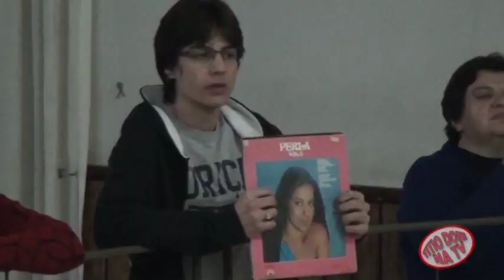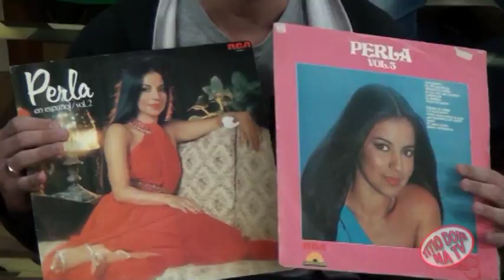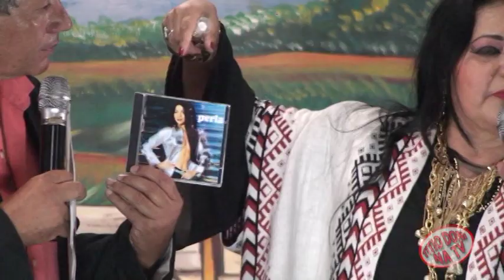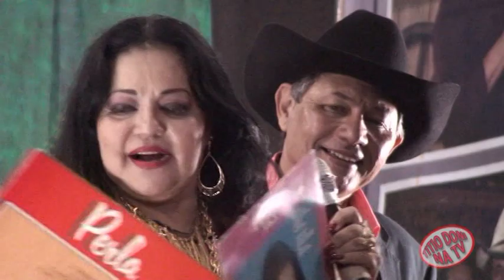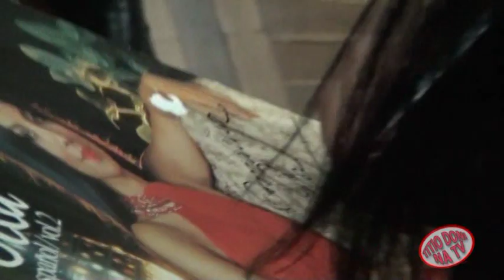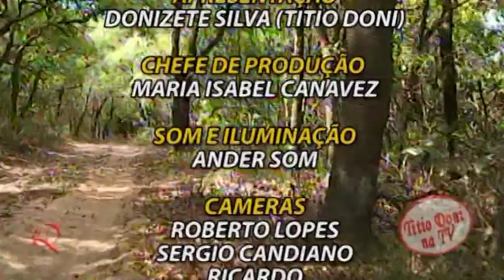PERLA PARAGUAIA CANTA AO VIVO MAIS DE 10 SUCESSOS DOS NOS 80